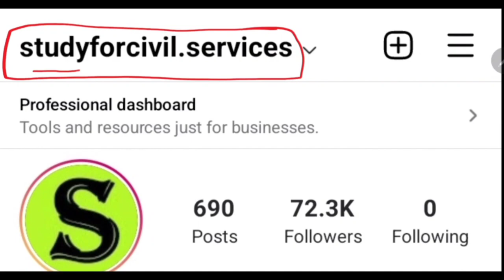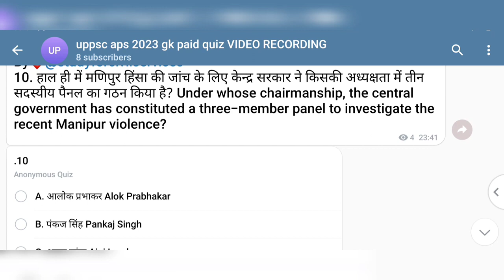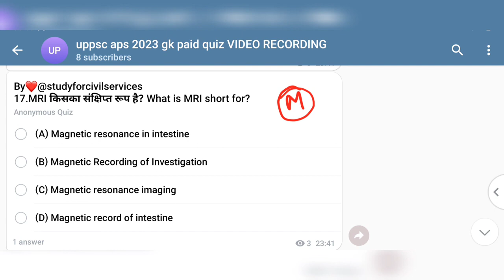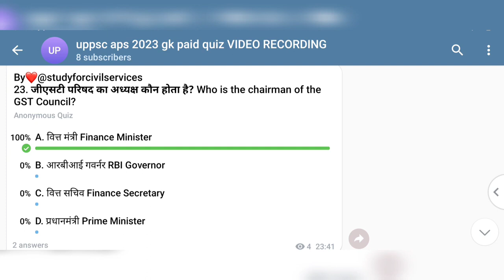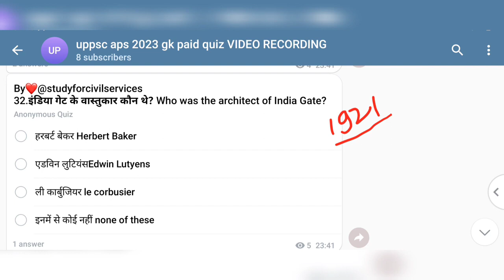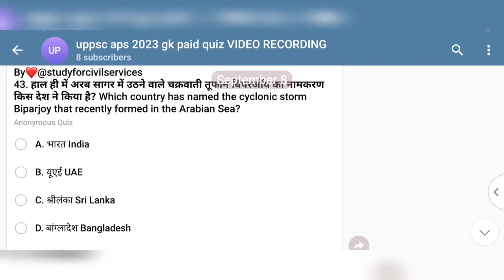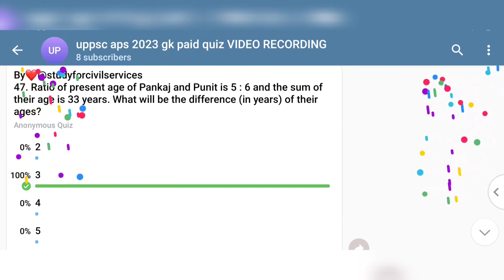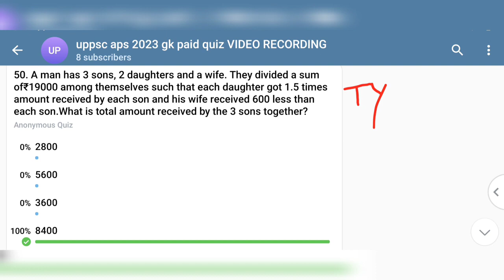अपर निजी सचिव 2023 uppsc APS preparation | Most expected questions model paper mock test series 4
apar niji sachiv vacancy uppsc aps 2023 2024 k liye most important questions ( study for civil services paid quiz )